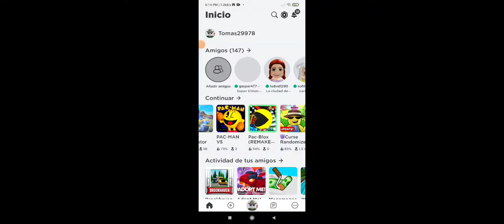Simón dice episodio 2